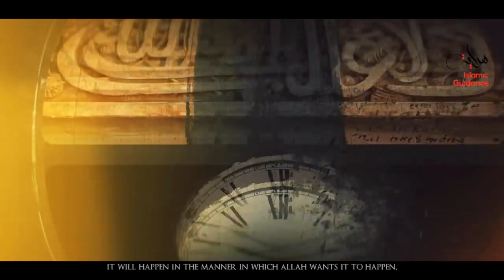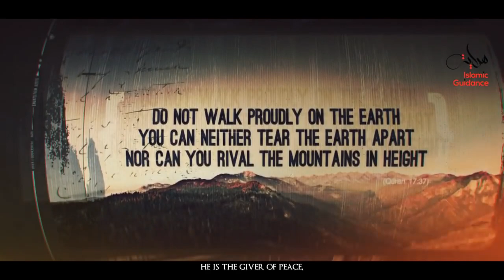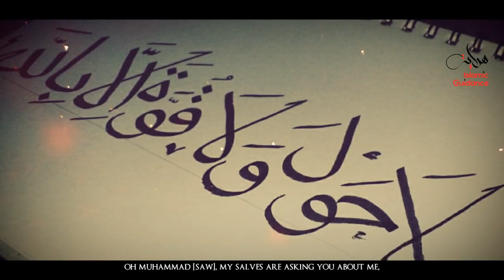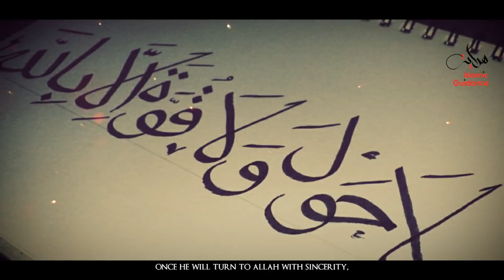Islam - The All Mighty Allah